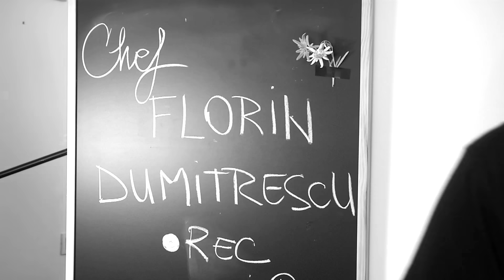Chef Florin Dumitrescu | Imnul @ChefiLaCutiteOficial | PREMIERA Sezon 8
NEW! Când pasiunea pentru muzică întâlnește pasiunea pentru bucătărie…se naște o piesă! 👨‍🍳 🎼
Chef Florin Dumitrescu s-a apucat de cântat pentru a marca lansarea noului sezon Chefi la cutite. 🤘
Ce nume să dăm piesei?

Versuri: Florin Dumitrescu

Regia: Vlad Rosca

Producător muzical: Felix Burdușa

Piesa originală: Praf de stele/ @Vita_de_Vie

Urmăreşte „Chefi la cuțite” şi pe:
TV Antena 1, în fiecare luni și marți, de la ora 20:00
➠ liveVIDEO şi emisiunea integrală, disponibilă un număr limitat de zile, doar pe AntenaPlay